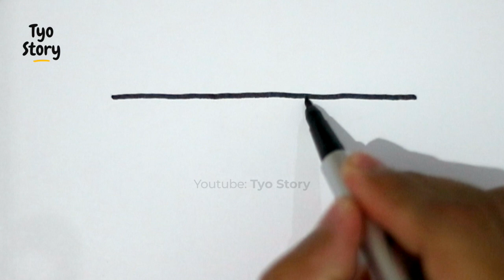#389 How to Draw a Knife - Easy Drawing Tutorial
Hello friends,
in this video we will drawing and coloring a Knife using markers and colored pencils.

Knife Drawing
Knife Drawing Easy
How to Draw a Knife
Easy Drawing
Drawing Tutorial